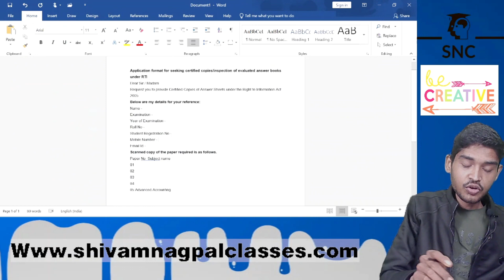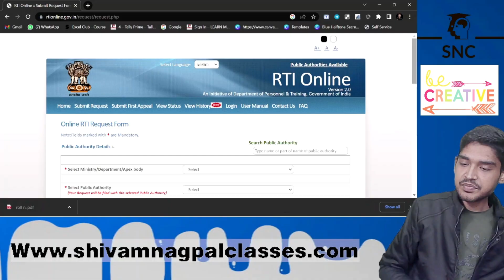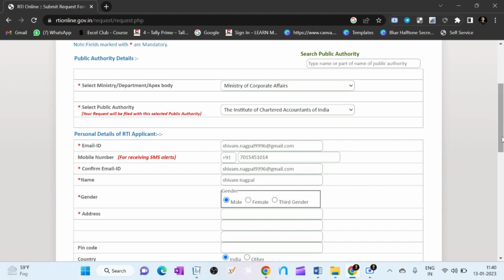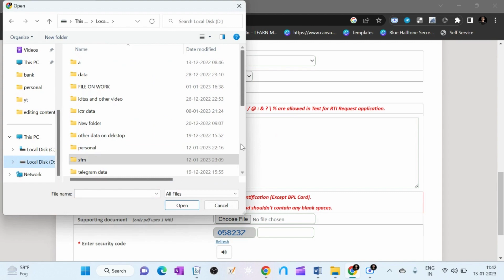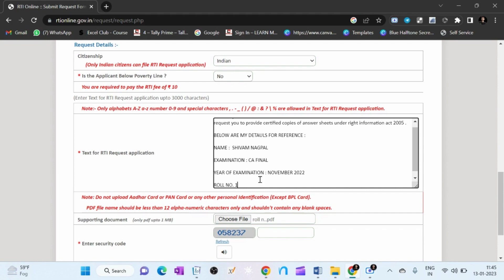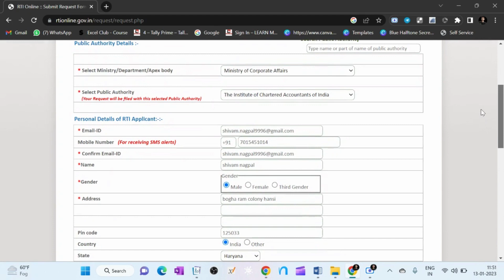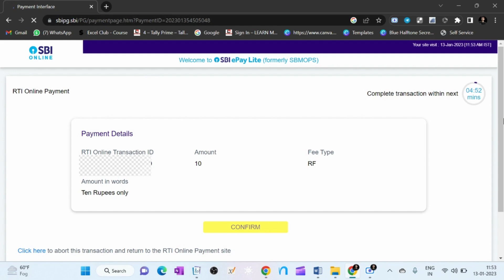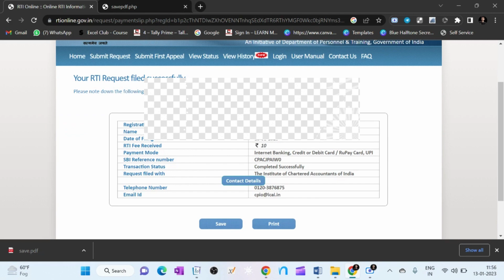How To Apply For Certified Copies Through RTI | RTI Application Certified Copies (2023) | CA CS CMA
🧑‍🏫 I'm CA Shivam Nagpal , CA by Profession & Professor by Passion. I cleared my CA Final Exams Both Group In First Attempt In NOV 22

I Teach CA final SFM With Practical Stock Market Knowledge  🎓  SO If You Want TO Take SFM  Classes See OUR DEMO LECTUER and Take Decision Accordingly .

DEMO LCTR 02 :
DEMO LCTR 03 :